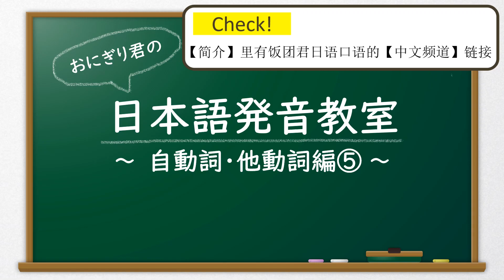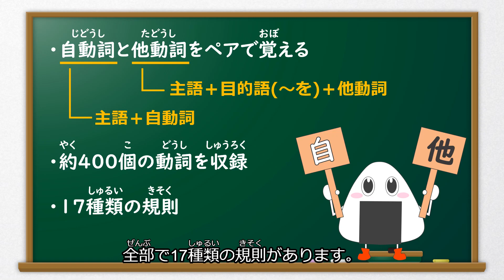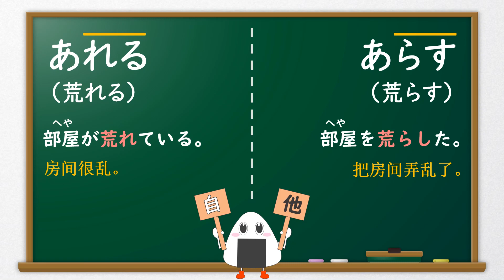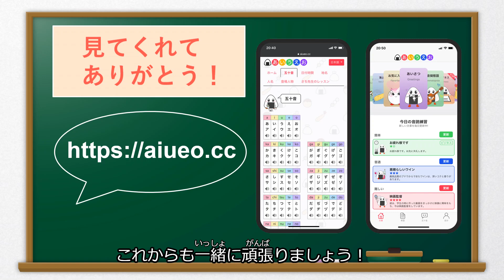【自動詞と他動詞】JLPT《日本人の先生と標準日本語勉強：規則５》일본어 공부(tiếng Nhật)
日本語の自動詞と他動詞は、日本語学習者の方にとって
難しい内容だと思います。
JLPTのN1～N5で出題される400個の自動詞と他動詞を
収録しました。短い例文もあります。
一緒に読みながら、覚えていきましょう！
アクセントにも注意して、正しく発音してくださいね。

おにぎり君ともっと日本語を勉強したい方はHPもご覧下さい♪
▷「おにぎり君の日本語発音教室」